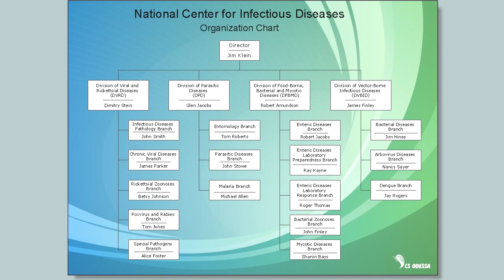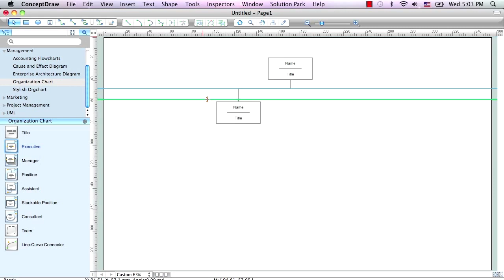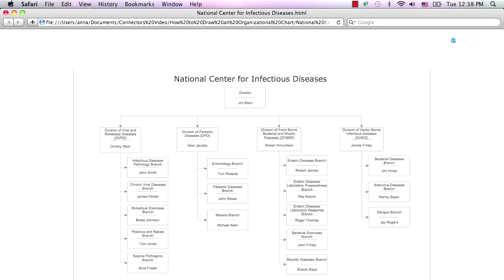How to Draw an Organization Chart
ConceptDraw DIAGRAM challenges the traditional conventions of diagramming software, and asks the question — is it possible to develop a diagram as quickly as the ideas come to you?

It helps you to show the relationships of positions in an organization in terms of authority and responsibility. Organizational charts are typically used to provide both employees and individuals outside of the organization with a snapshot overview of relationships, divisions of work, and levels of management.

The Organizational Charts solution contains 25 templates and 2  libraries  containing 40 vector objects.